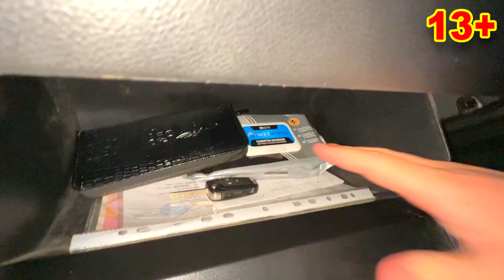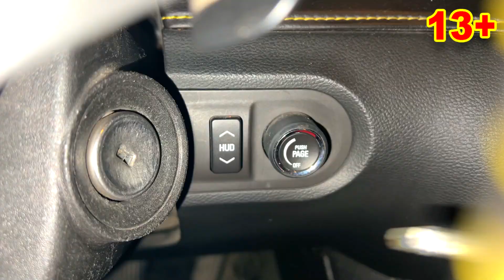Mr. Joe on Opel & Car Keys in Glove Compartment VS Mr. Joker on Camaro 13+